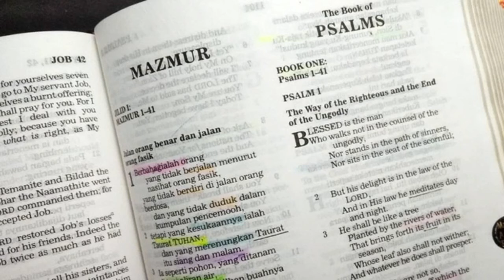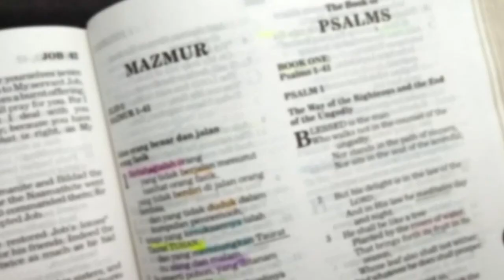TUHAN-lah Allah, tidak ada yang lain (Ulangan 4:39-40) Renungan Alkitab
Ulangan 4:39-40

39 Sebab itu ketahuilah pada hari ini dan camkanlah, bahwa TUHANlah Allah yang di langit di atas dan di bumi di bawah, tidak ada yang lain.
40 Berpeganglah pada ketetapan dan perintah-Nya yang kusampaikan kepadamu pada hari ini, supaya baik keadaanmu dan keadaan anak-anakmu yang kemudian, dan supaya lanjut umurmu di tanah yang diberikan TUHAN, Allahmu, kepadamu untuk selamanya."